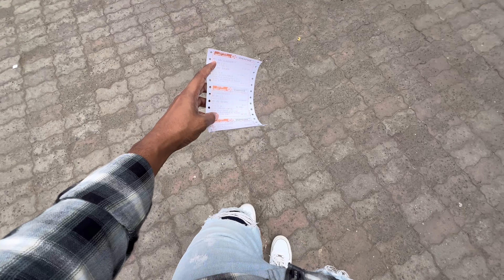😎📷 मुंबई 23 Year Later 1 Time Marines Drive 😱Enjoyment’s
Published=21/11/2023

This Blog Is Dadar Market Exploring & Very FamousMarket In The Mumbai

Your Also Visited This Market Or Buy EverythingIn One Market Enjoy The Full Vlog

Link =

Watch The End.. Do Share And Subscrib